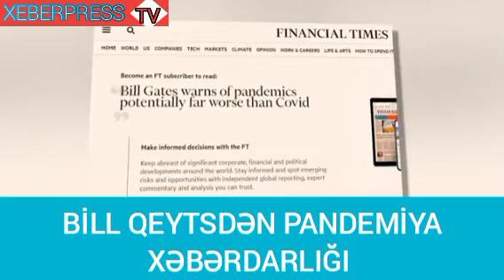Bill Qeytsdən pandemiya XƏBƏRDARLIĞI